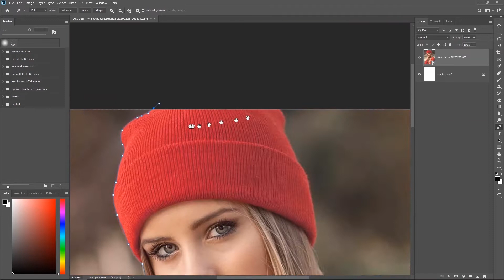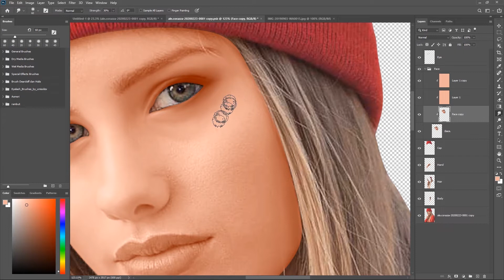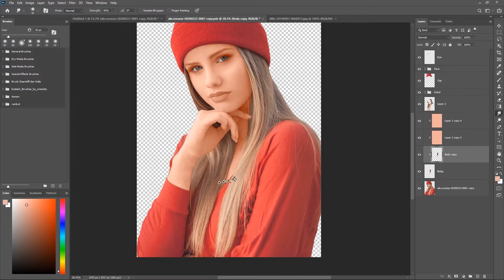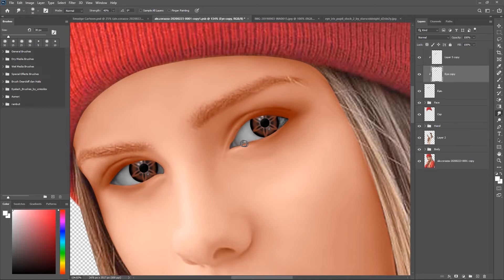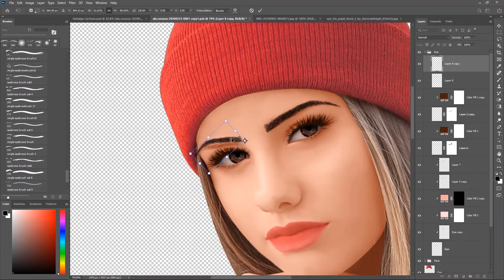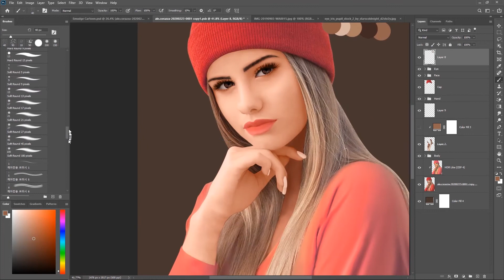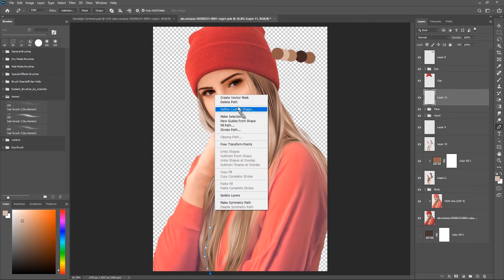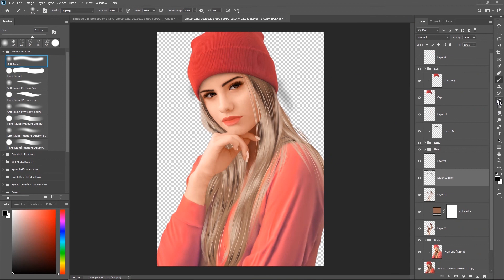How To Cartoon Yourself Using The Smudge And Liquify Filter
Combining the Smudge And the Liquify Filter to create a stunning cartoon in photoshop